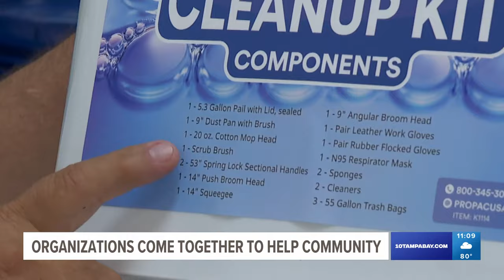Pasco County church organizes resource center for community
Our Lady Queen of Peace has set up a center for people to get hygiene products, non-perishable food, baby supplies, water and more.